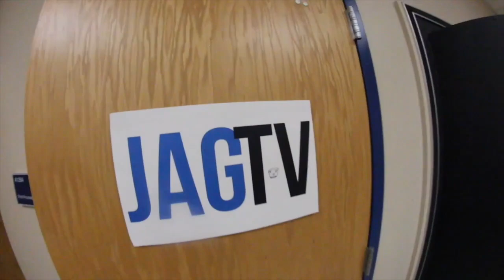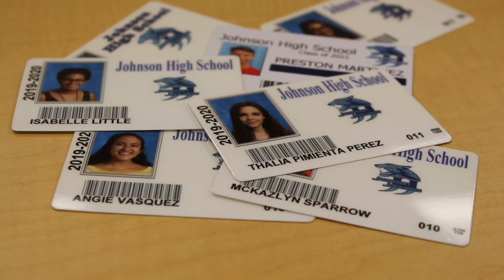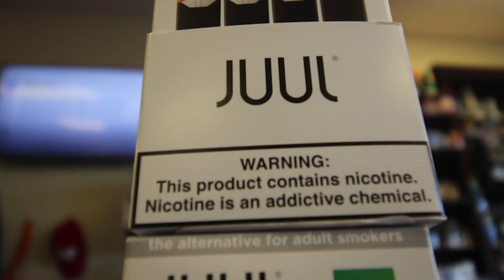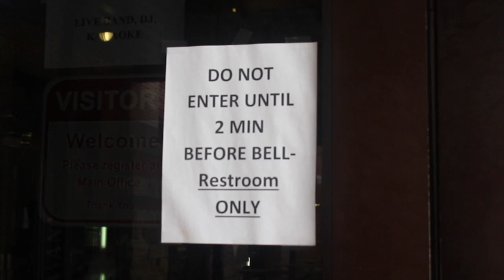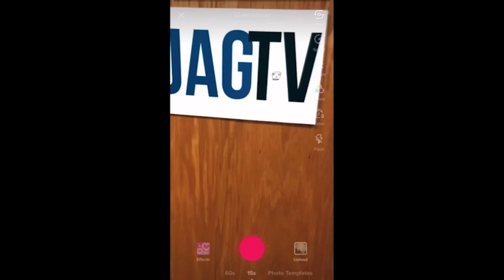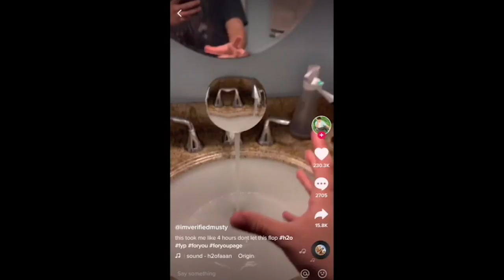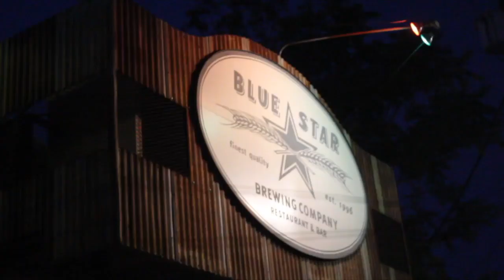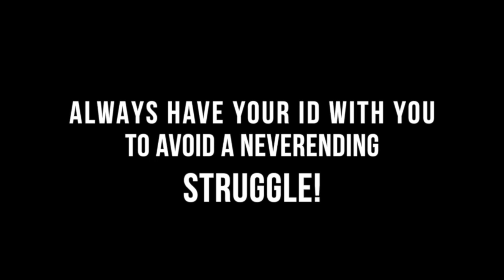JAG TV for SEPT 11, 2019